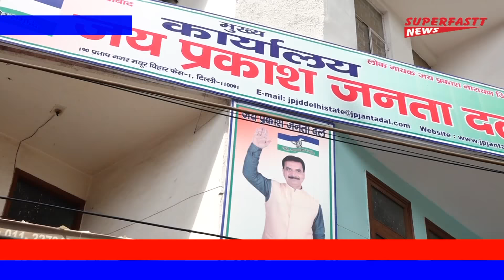jai prakash janta dal l राष्ट्रीय कार्यालय उद्घाटन l दिल्ली